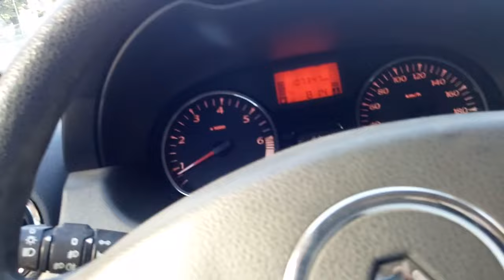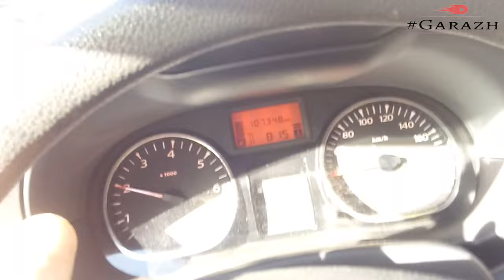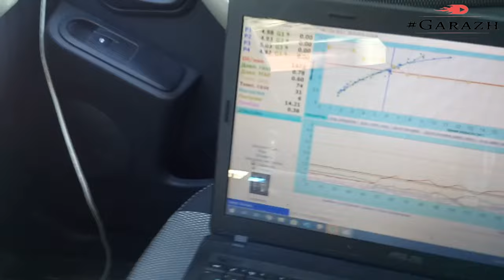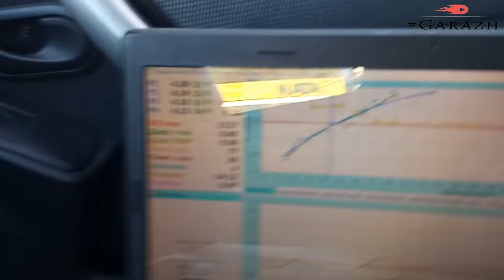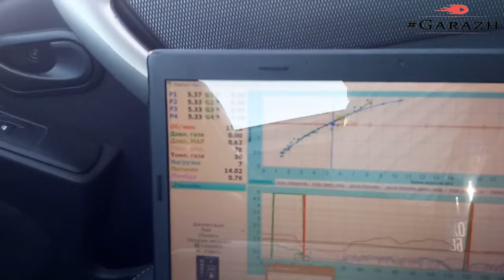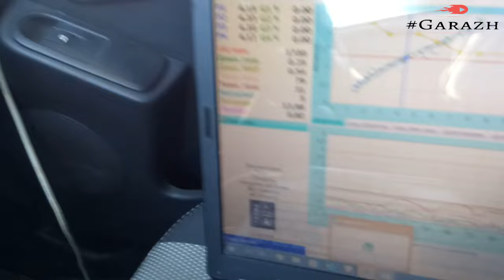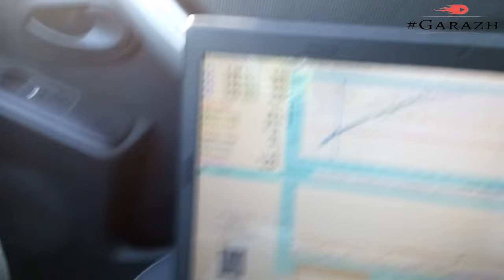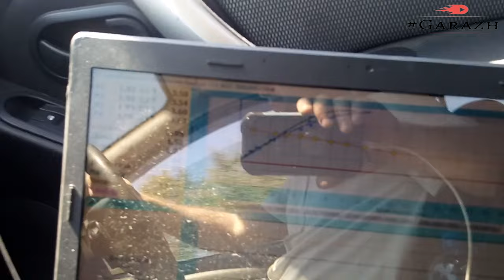Диагностика МАР-Сенсора ГБО самостоятельно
Как определить поломку МАР-Сенсора ГБО
Автор старается!
Поддержи бедолагу подпиской на канал!